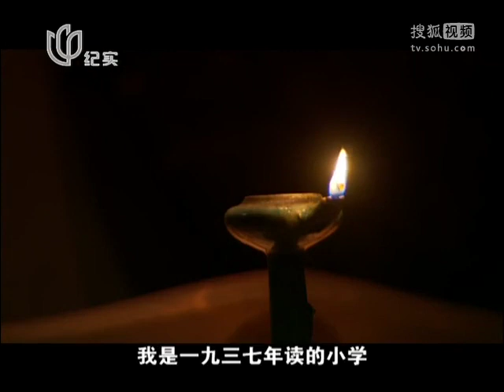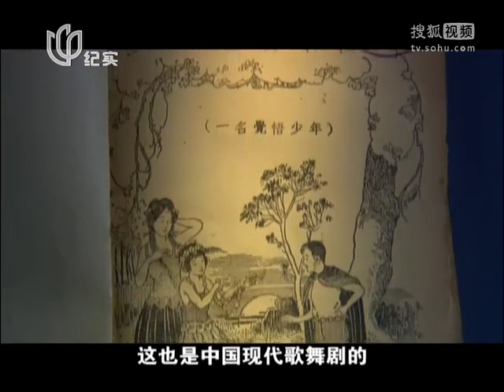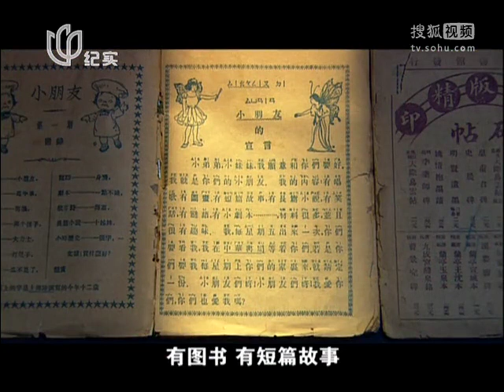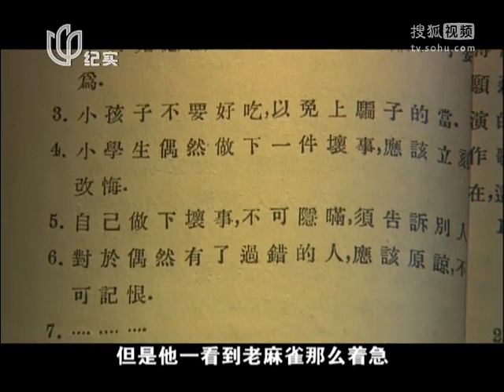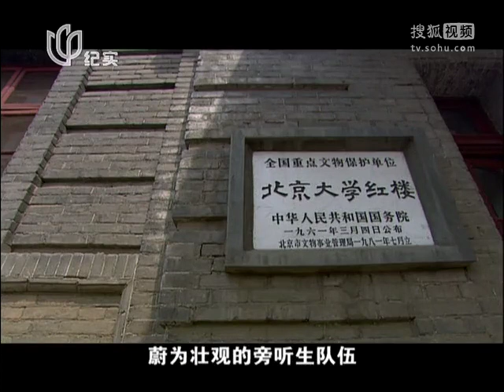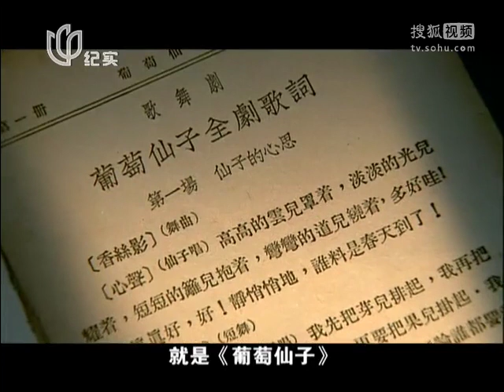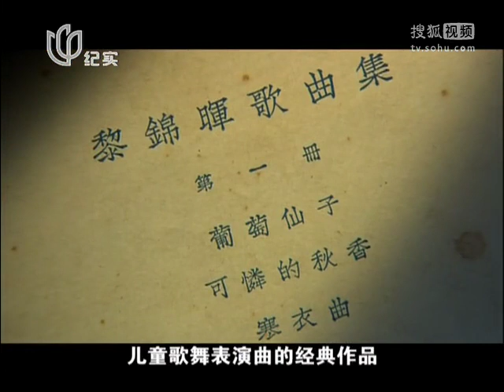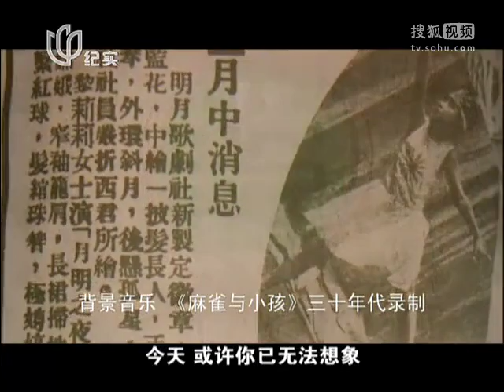黎锦晖（上集）高清版